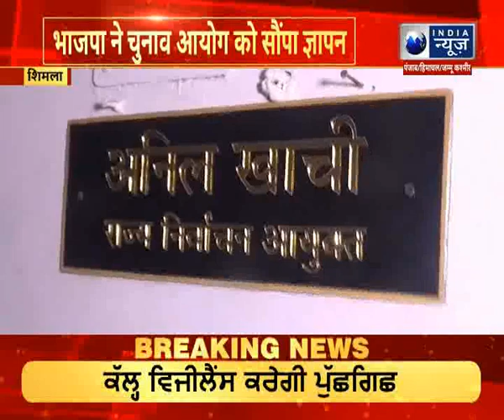Himachal Pradesh News : भाजपा ने चुनाव आयोग को सौंपा ज्ञापन| Hindi News